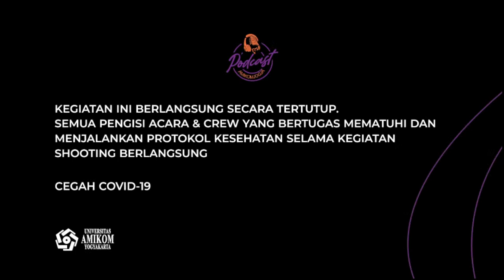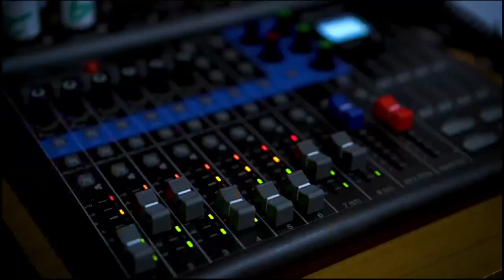Mahasiswa Prodi Ilmu Pemerintahan : Bisa Apa Aja di Era Digital | Podcast Amikom Jogja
Nahasiswa Prodi Ilmu Pemerintahan : Bisa Apa Aja di Era Digital | Podcast Amikom Jogja

bersama :
Prodi Ilmu Pemerintahan